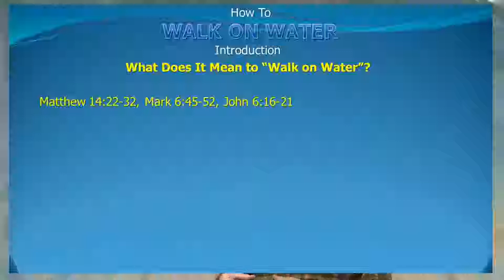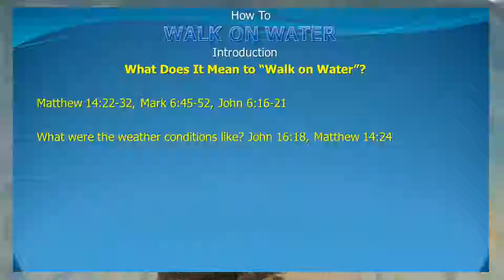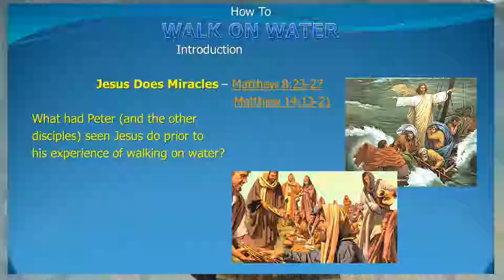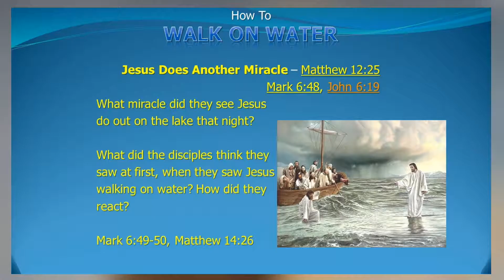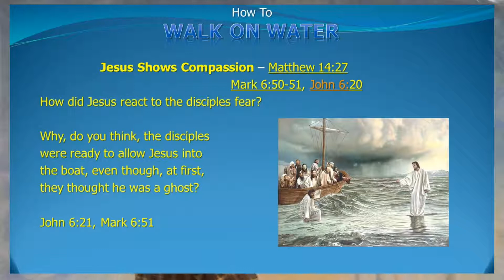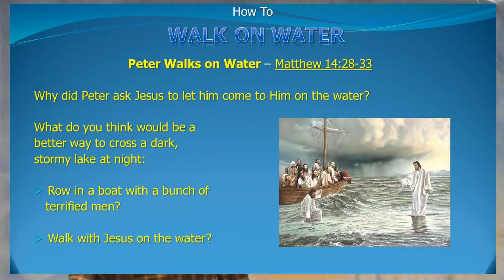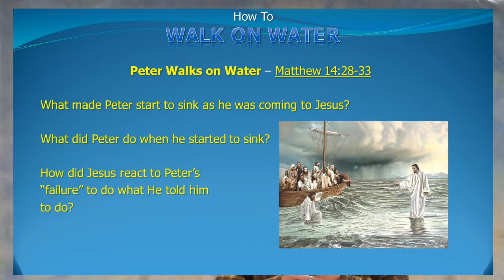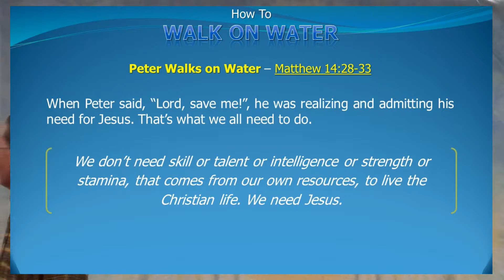20181230 Samaritans Class Rich Wright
How to Walk on Water Part 1